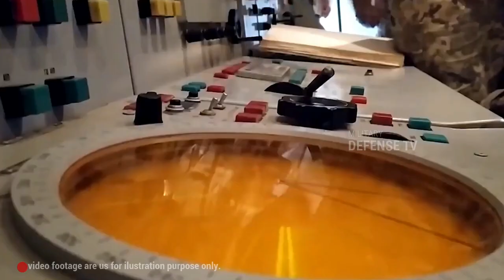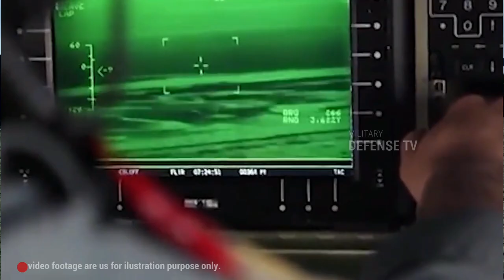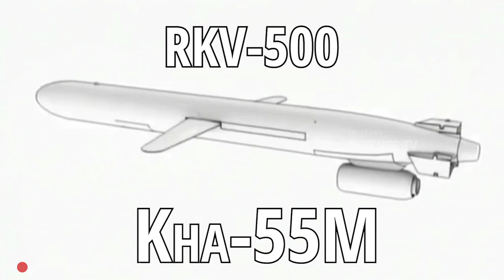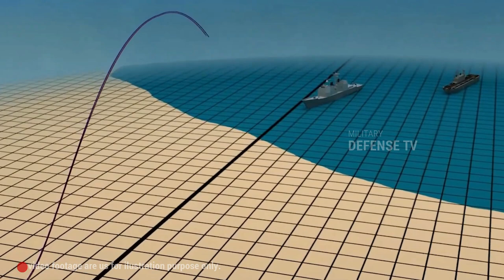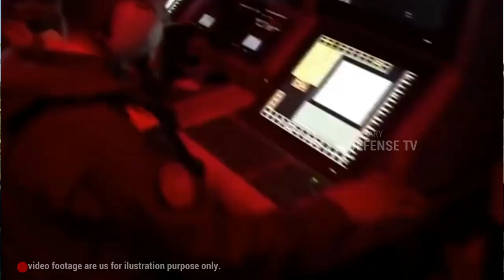Russian Navy Paralyzed : ukrainian troops hits mykolaiv navy port